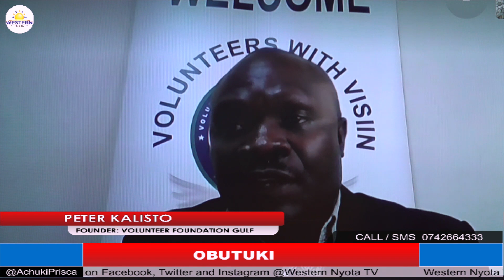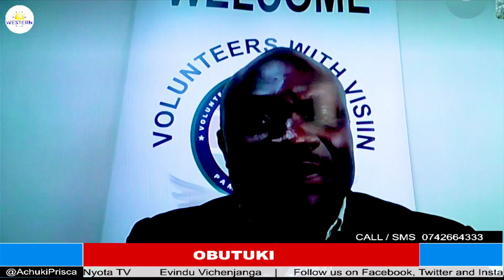OBUTUKI | About Volunteer Foundation